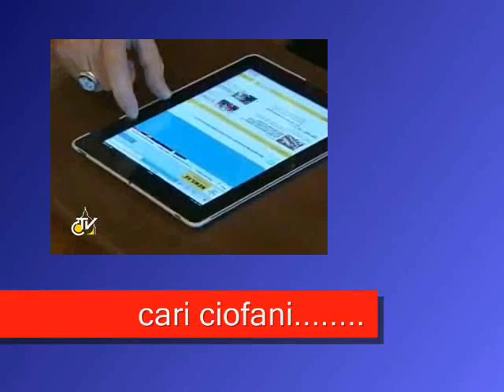dice che serveno....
parodia del papa. video tratto da tortora sordi e il computer portatile